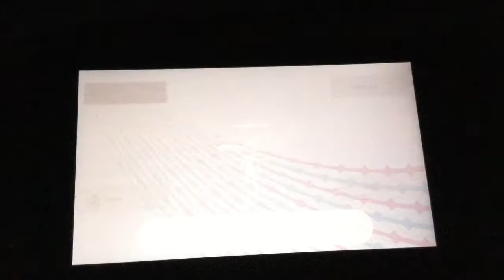Pokémon Shield Elite 4 Backwards